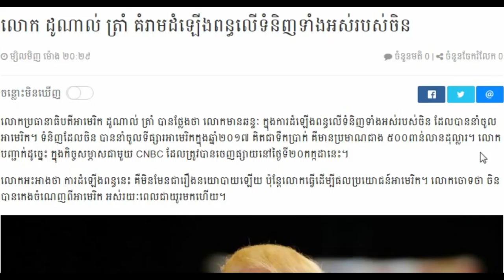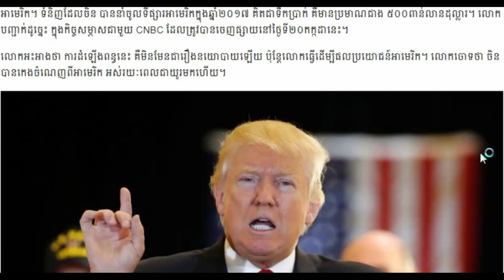Khmer news today Cambodia hot news, Breaking news in Cambodia 2018,Share World,